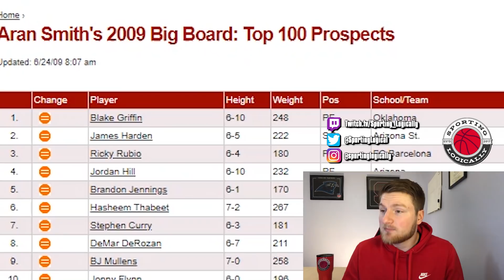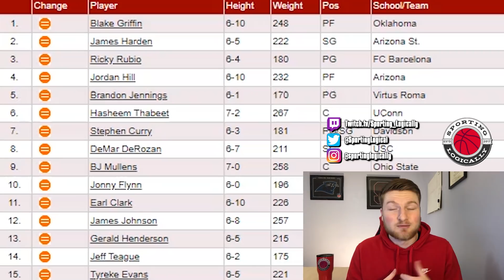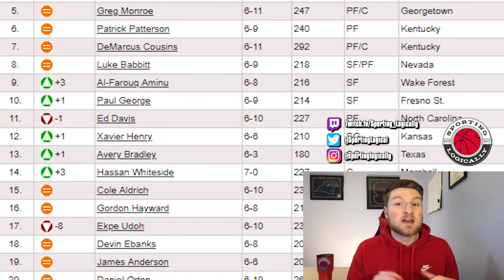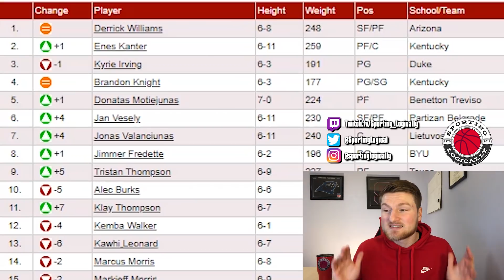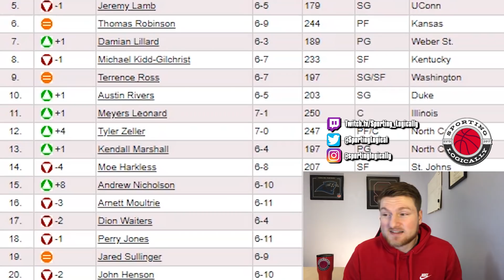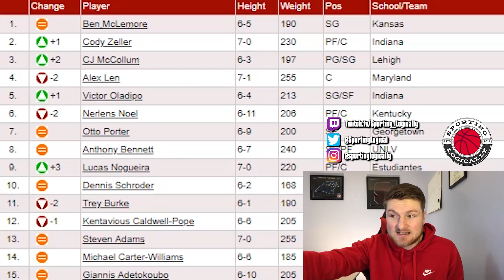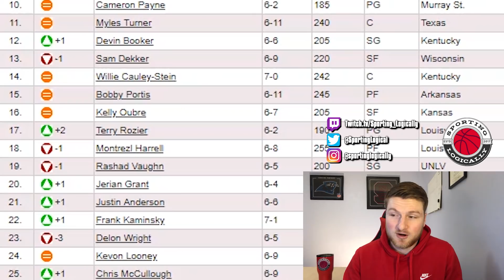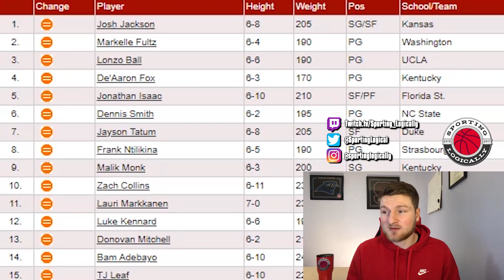Looking Back At EVERY NBA Draft Top 100 Ranking Since 2009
Welcome back everybody my name is Tucker and today I am reacting to every NBA Draft top 100 ranking since 2009 - according to NBAdraft.net .  There are some crazy rankings in this video including some big name players such as Kyrie Irving, Paul George, Joel Embiid, Giannis, and more!  If you have any other video ideas similar to this that you would like to see me react to, be sure to leave those in the comments section below!

Follow SL on Twitch: Twitch.tv/Sporting_Logically